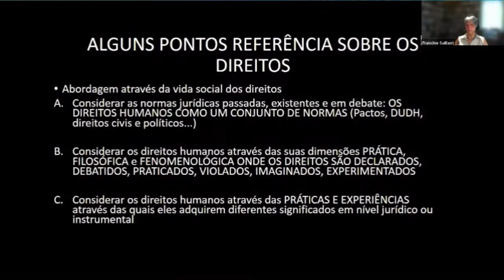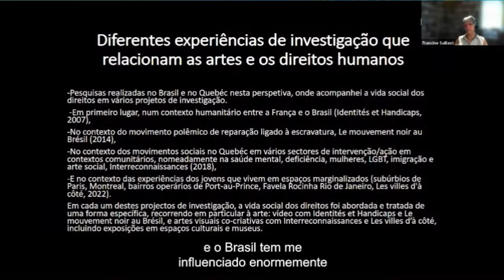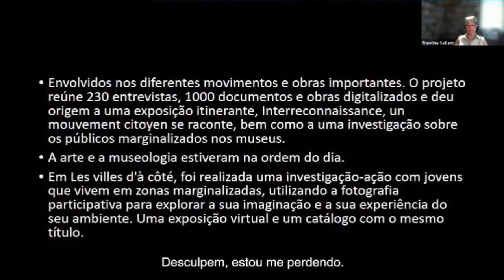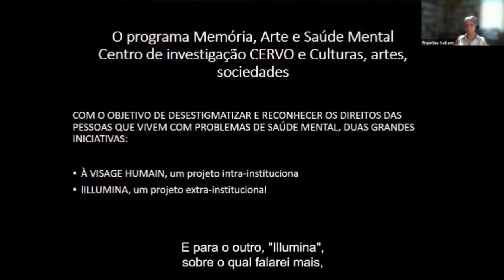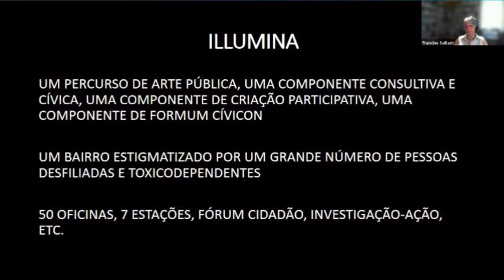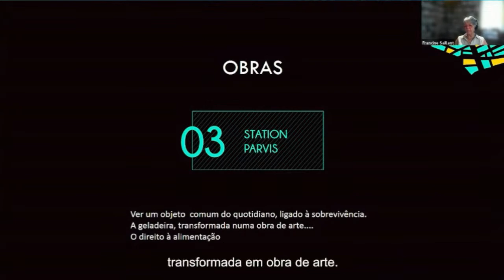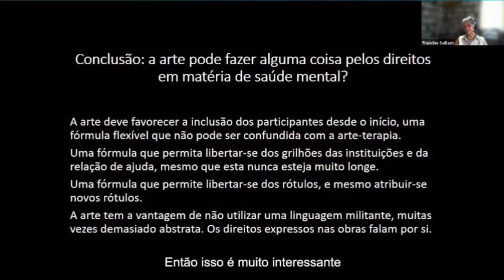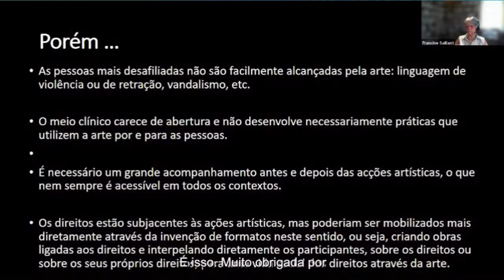CF04. Saúde mental e vida social dos direitos: dos direitos concedidos ao exercício dos direitos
31/8 - Quinta-feira, 12h às 13h
Francine Saillant (Université Laval, Canadá)
CF04. Santé mentale et vie sociale des droits: des droits concédés à l’exercice des droits
(Saúde mental e vida social dos direitos: dos direitos concedidos ao exercício dos direitos)

Minha proposta é abordar os direitos humanos na saúde mental do Quebec (Canadá) tomando como ponto de partida a antropologia da vida social dos direitos e do exercício dos direitos. Tratar-se-á, inicialmente, de compreender o processo de constituição do sujeito de direitos à luz de perspectivas de movimentos sociais, de transformações das representações sociais e da evolução de práticas profissionais e científicas. A segunda parte da apresentação incidirá sobre um vasto projeto com duas vertentes, À visage humain e Illumina, em que a questão dos direitos se coloca no cerne de dispositivos memoriais, artísticos e científicos. No centro desse projeto, os participantes, identificados como pessoas com problemas de saúde mental, são encorajados a exercer seus direitos e a se tornarem cidadãos plenos. A prática artística serve para avaliar tal exercício. Um certo número de paradoxos vividos por essas pessoas permite compreender a grande complexidade que existe entre direitos, em princípio adquiridos, direitos a serem exercidos e direitos dificilmente aplicáveis ​​segundo as condições das pessoas, das instituições e das práticas profissionais. Basta proclamar os direitos dos “doentes mentais” para dar vida aos direitos humanos em tal área? É aqui que o quadro teórico da vida social dos direitos lança uma luz fecunda sobre a nossa proposta.